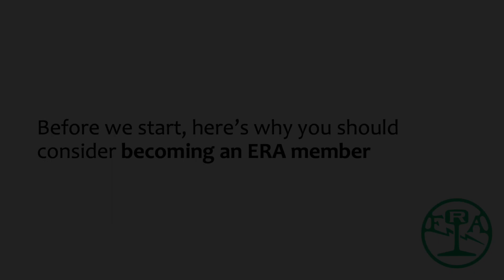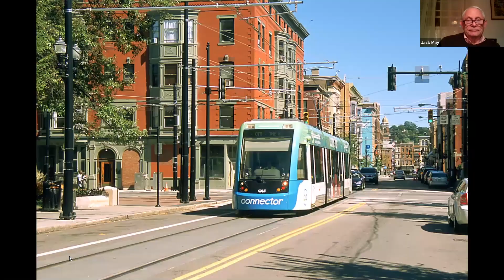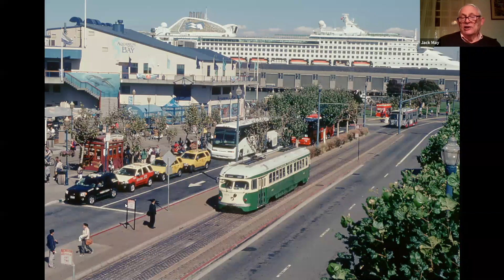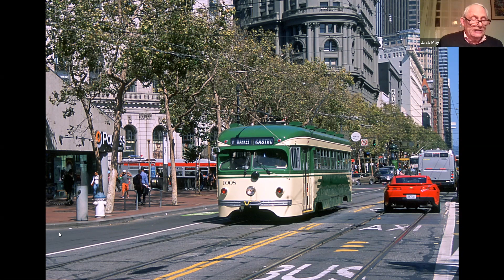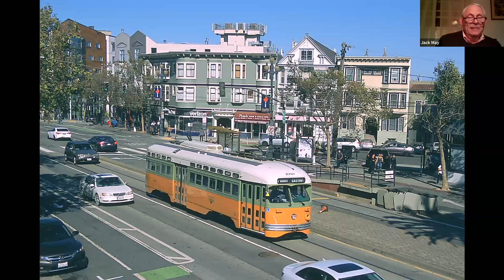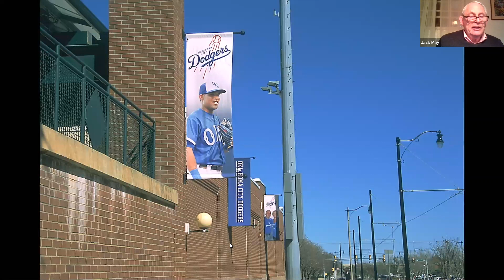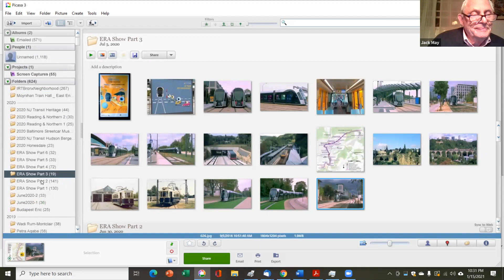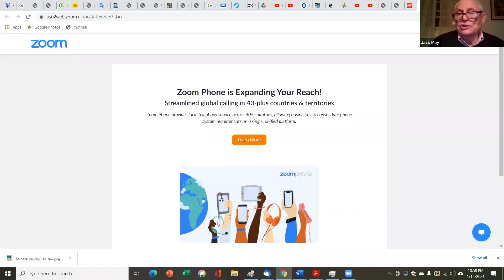Jan 15, 2021 - Jack May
Noted rail photographer and longtime ERA member Jack May will be the presenter of our January meeting. Jack’s program is divided into two parts. The first portion is called “Modern Streetcar Systems in the U.S.A. — A personal survey with digressions, detours and diversions.” The second portion of the show will include a potpourri of foreign and North American views of electric traction from trip reports not published in The Bulletin.